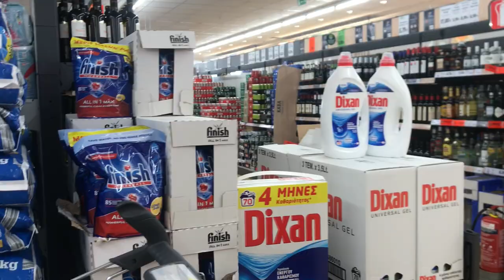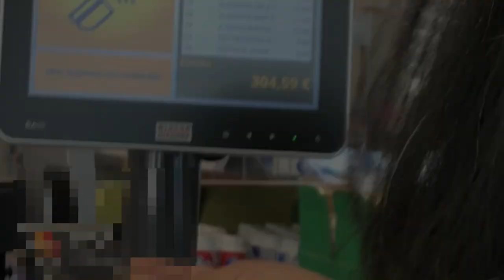GROCERY SHOPPING 🛒 | FRESH SEAFOOD MARKET 🐟 | aspivlogs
We’re going to do a monthly grocery shopping for a family of four. Shop with us and check the seafood market in Rafina, Greece. 🛒🐟

family vlog
family bonding
family of four
monthly essentials
grocery haul
grocery shopping
monthly grocery
weekly grocery
supermarket
fresh fish
fish market
aspi family
just the aspi
aspi family vlogs
aspi vlogs